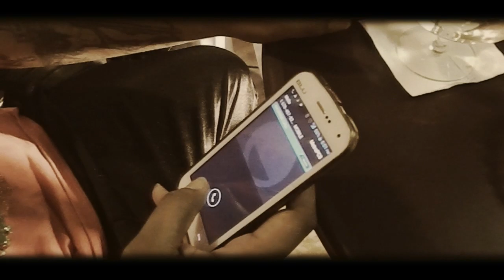June Banks-Lil Nigga-(Official Music Video)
June Backs - Lil Nigga Official Music Video
Directed by: @Ginoset4life Co Directed by: @44.Nino @FitzSet4life @FlyahhShaq